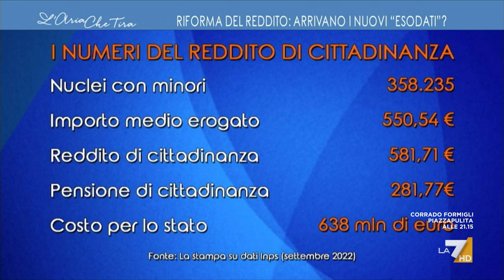Reddito di cittadinanza, Luigi Brugnaro: "Io sono figlio di un operaio, son partito a suonare i ...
Reddito di cittadinanza, Luigi Brugnaro (Sindaco di Venezia): "Adesso è chiaro che se dici a una persona che prende da qualche anno ormai 700 euro che glieli togli, è logico che va nel panico. Sono soldi dati a pioggia che arrivano dai debiti che lasceremo ai bambini del futuro. Il problema è che non ci sono i soldi".